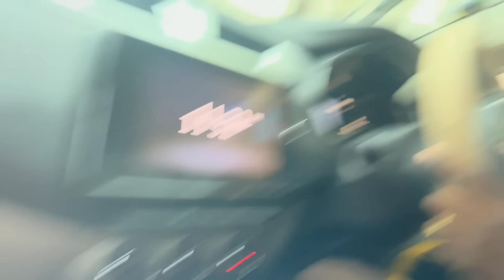ஆனந்த கண்ணீரில் 😒நல்லபடியாக முருகனுக்கு மாலை போட்டாச்சு🙏அண்ணன் அப்பாவாக மாறிய தருணம்🙏 Family♥️